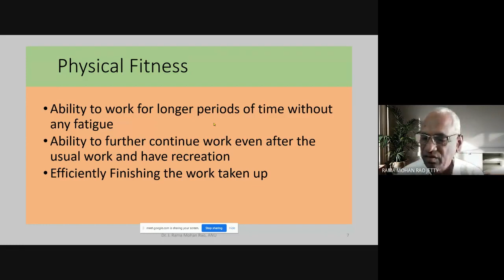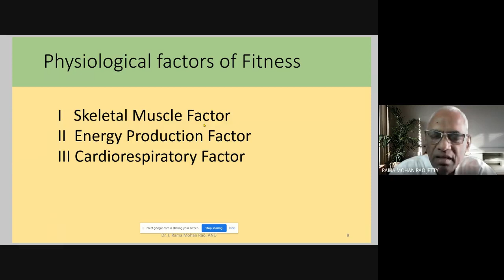CBSE 12th Class Physicl Edn Physical Fitness (Telugu) 24 06 2021